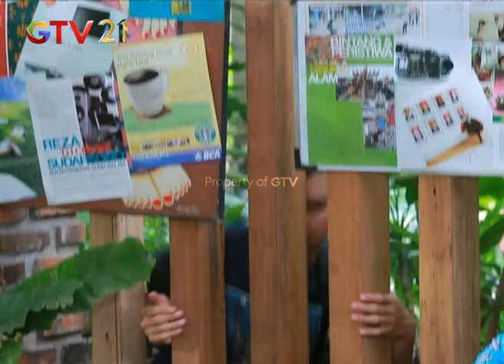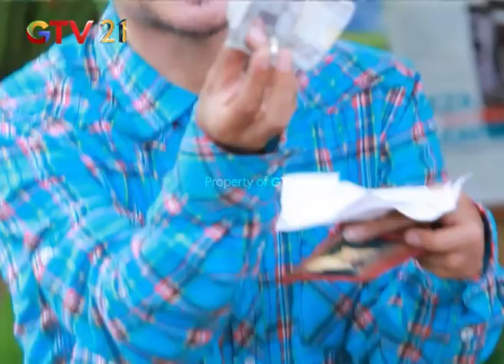BIKIN BAPER! Denny Nyanyikan Lagu Buat Si Bela | RADEN AYU | PART 3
BIKIN BAPER! Denny Nyanyikan Lagu Buat Si Bela

Film Raden Ayu adalah sebuah program acara komedi bersama dengan Pidi Project yang ditayangkan di Global TV, dibintang tamui oleh Rafi Ahmad Dan Denny Cagur

Yuk saksikan full episode seluruh program GTV

Youtube GTV Official